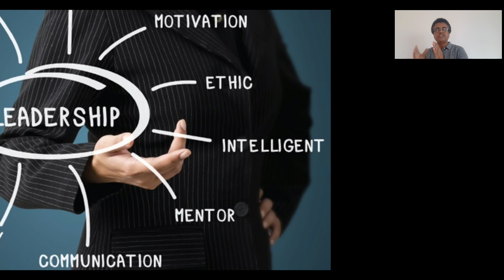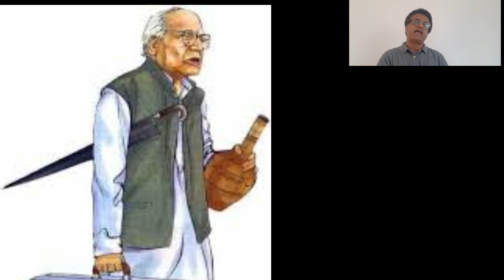June 21, 2021